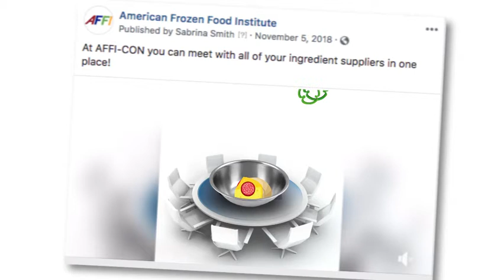AFFI-CON 2019 Social Media Campaign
We're highlighting the creative videos that were shared on social media to promote the American Frozen Food Institute's recent convention. This campaign features the business-centered nature of the meetings where all of the "key ingredients” in the industry gather with a light-hearted animation to tie together the brand with the event's actual USP (Unique Selling Proposition).